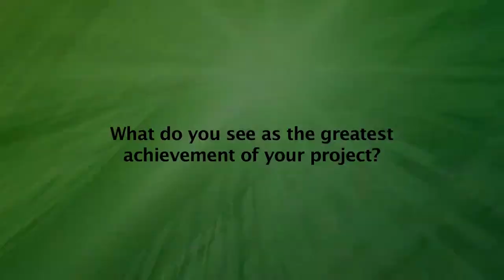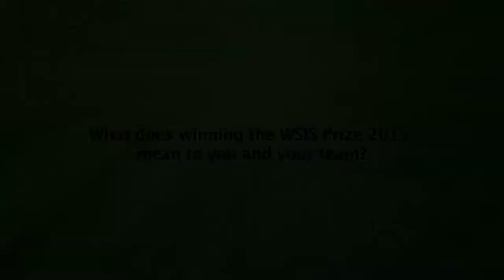WSIS FORUM 2015 INTERVIEW: Anir Chowdhury, Policy Advisor, Access to Information Programme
Interview with Anir Chowdhury, Policy Advisor, Access to Information Programme, Prime Minister's Office, Bangladesh at WSIS FORUM 2015, Geneva, Switzerland. 25-29 May 2015.